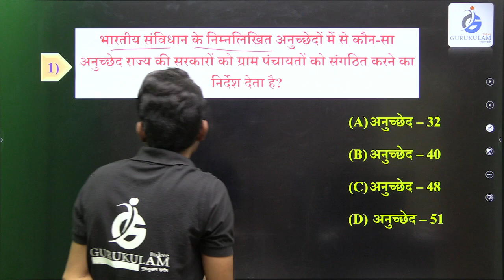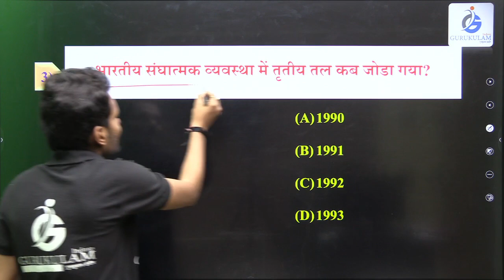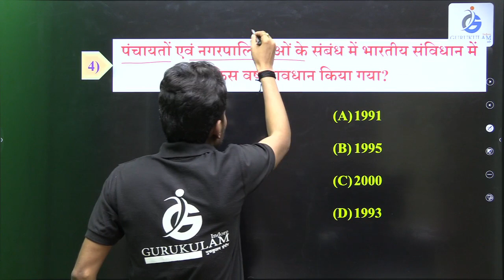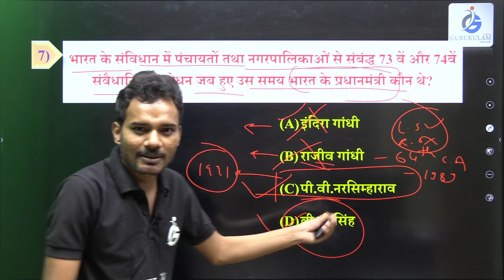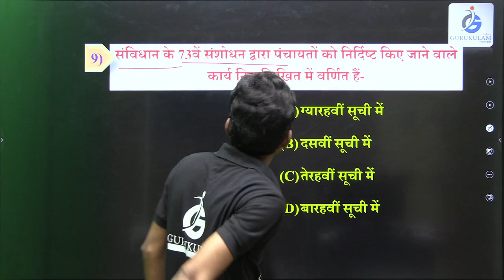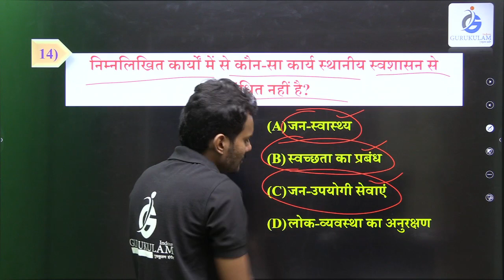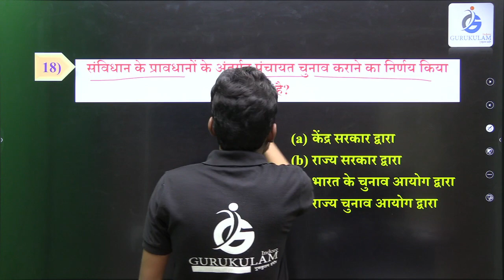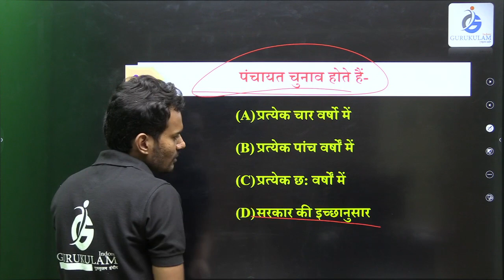पंचायती राज MCQ's SERIES PART -1 || BY SHIVAM SIR